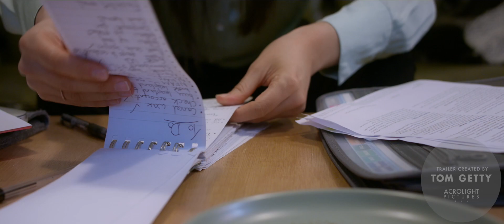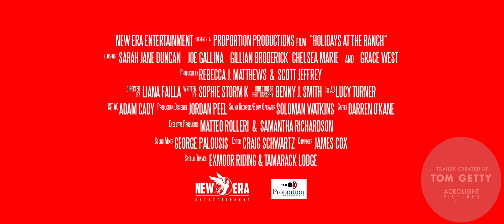HOLIDAYS AT THE RANCH — TRAILER CREATED BY TOM GETTY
Movie trailer I was hired to create for the film, "HOLIDAYS AT THE RANCH."